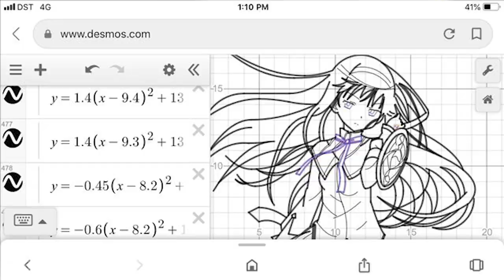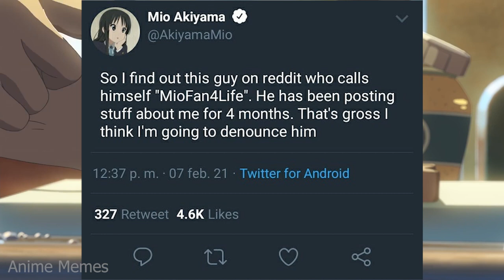ANIME MEMES ARE SO Accurate, I Can't Stop Laughing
I can't stop laughing at these anime memes. They're so accurate, it's unreal. From Tokyo Ghoul to Attack on Titan, these memes are sure to make you laugh.

Whether you're a fan of anime or not, these memes are sure to make you smile. So if you're looking for a good laugh, be sure to check out these anime memes! They're definitely worth a laugh.

animememe
animememes
anime meme
anime memes

Sauce:
r/animemes

I DO NOT OWN MEMES IN THIS VIDEO